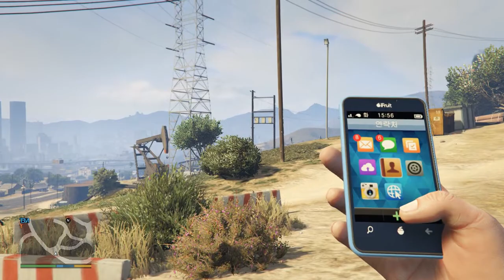[GTA5]1인칭 실황플레이 #22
[6/12]GTA5 1인칭 실황플레이 22화
이번 스토리는 3인조 회사 입니다.

홍월의 생방송~(이제 부터 주말 12시~1시 사이에 ON)

※추천 채널 되어 있는 사람들의 채널링크!!

§홍월의 다른 영상을들 보고싶으시면 쿠을릭코을릭§